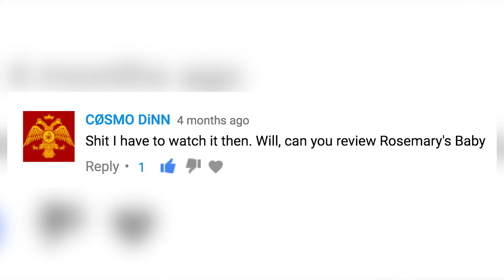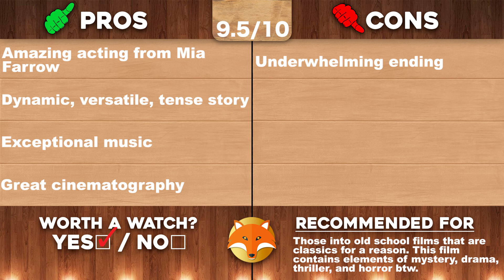ROSEMARY'S BABY (1968)-Movie Review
By WillFoxification

What's up, guys!? It's Will back again and today's review is the 1968 drama/horror film "Rosemary's Baby". This film was written and directed by Roman Polanski and was is based on the 1967 novel of the same name written by Ira Levin. "Rosemary's Baby was first requested to me by Cosmo Dinn on my "Almost Famous" review that I released back on March 8th. "Rosemary's Baby" stars Mia Farrow, John Cassavetes, Ruth Gordon, Sidney Blackmer, Maurice Evans, and Ralph Bellamy. Enjoy!

For more info on the 1968 film "Rosemary's Baby", head

Thanks again to Cosmo Dinn for the request. Keep them coming, everyone!